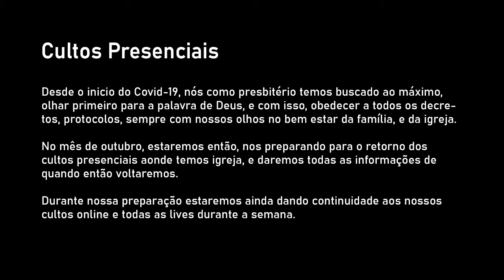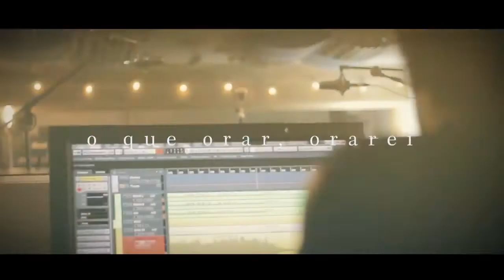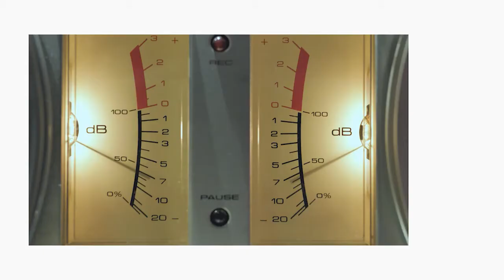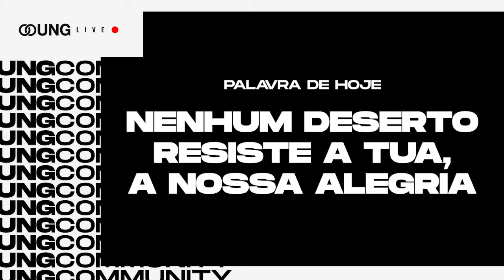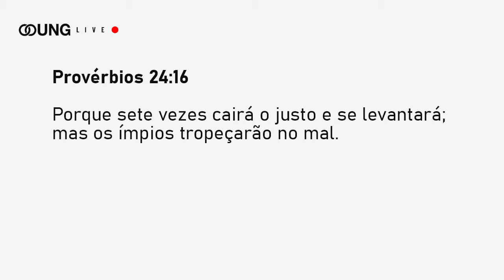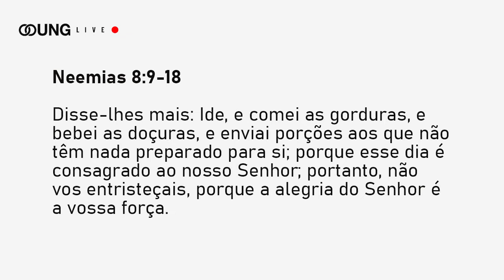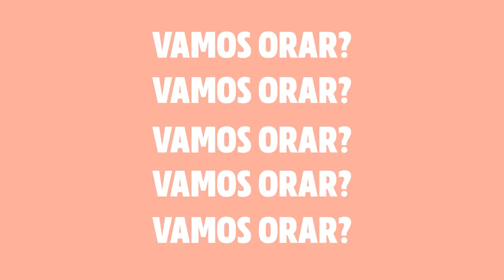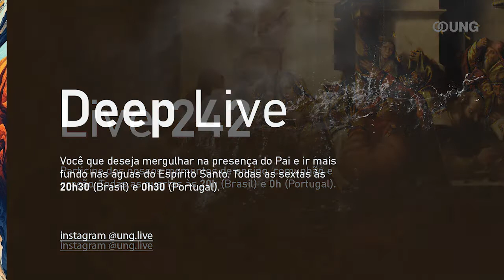Celebração Online | UNG Community 04/10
Vamos celebrar!
Todo domingo às 17h (Brasil) e 21h (Portugal).